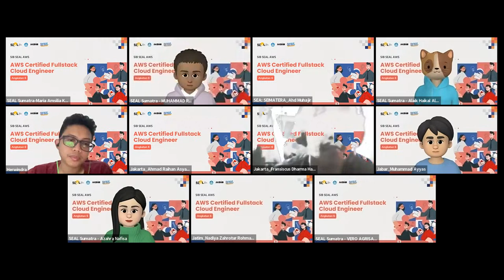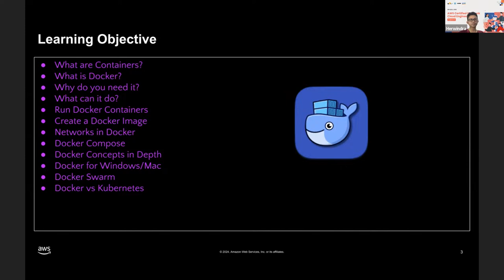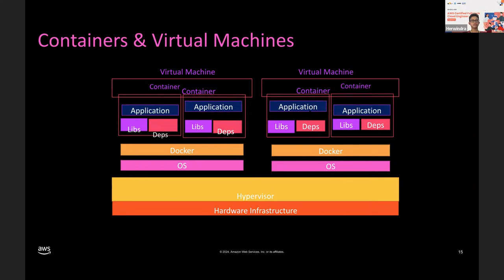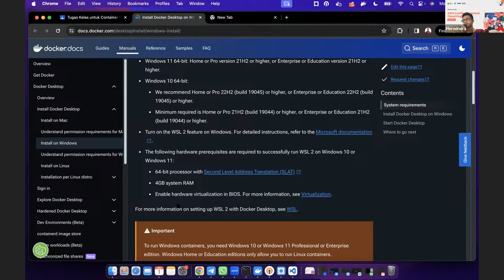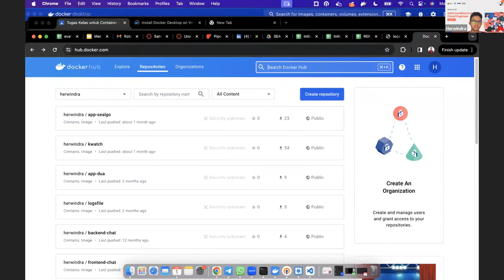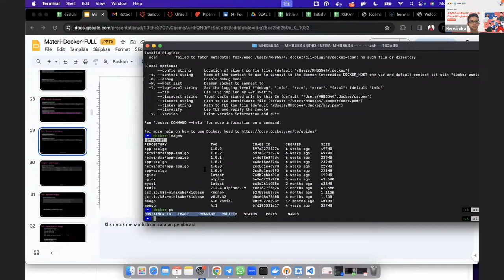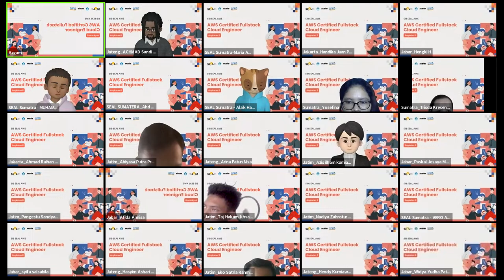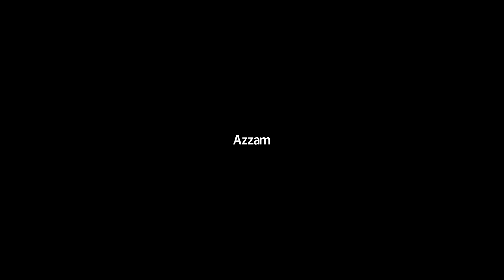SIB6SEAL Container Management and Orchestration